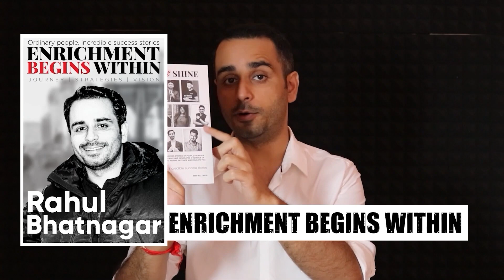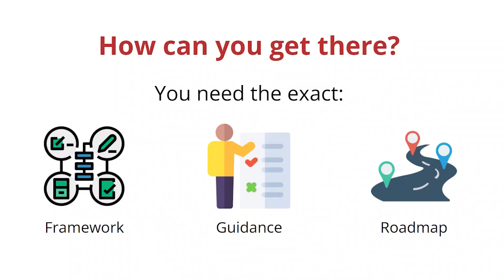Negativity - What is that? | Don't worry about the criticism | Keep adding value | Rahul Bhatnagar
- Grab your copy of the book now

Video details:

Kitno ka kaata hai - This was one of the questions that I got on my Ask me anything on Instagram and I would love to answer it.

In my mentorship program, we have 25+ people who have crossed the revenue of Rs 1 Crore in a year out of which 10 of them are featured in the book "Enrichment Begins Within".

I'm proud ki unka kaata hai

There are a lot of people in our community who at one point were sceptical about joining but they thanked me later as they were able to bring a significant change in their lives.

Further, we have more than 2500 recommendations from people who have learnt from us and are happy to be a part of our community.

Overall in our ecosystem including contributions from my amazing mentees, we have had 1,00,000+ transactions. Just in my community, we have 30,000+ transactions and the number is growing rapidly.

We are creating an economy where people are buying something valuable and selling something valuable. To facilitate the same the entire community together has created 1000+ job opportunities.

People get networking opportunities with the top people from diverse backgrounds.

There are a lot of people who got their clients, team members and freelancers from our community

Till date, we have conducted 180+ Live workshops for our enrolled members and I answer each of their individual queries live during each session.

We send multiple reminders to our mentees to attend each workshop.

Sadly our schools or colleges never send so many reminders.

It is so cost-effective that you pay just Rs 30 to attend each world-class workshop and you also get to watch the live training replay as many times as you want.

You also get the incredible community support along with it.

I'm proud of this and will keep doing my work.

It’s high time to change the perspective and mindset for the good.

Love & respect
Rahul Bhatnagar